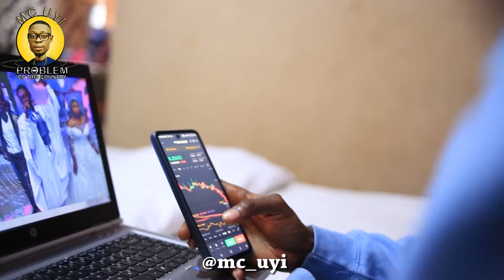bedroom bills before bedroom s£x | OGB funny comedy skit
bedroom bills and bedroom s£x | OGB recent influence me